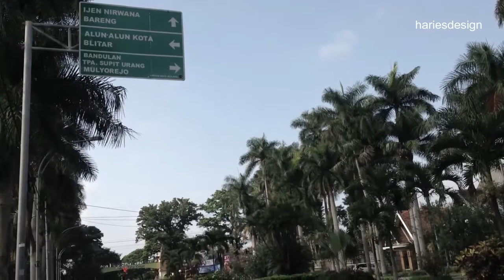Jalan Ijen menjadi salah satu lokasi legendaris di Malang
Video ini diambil pada tahun 2015